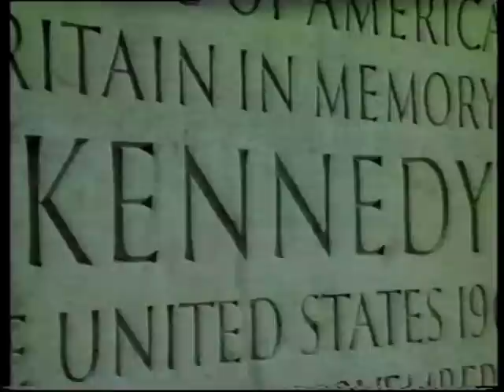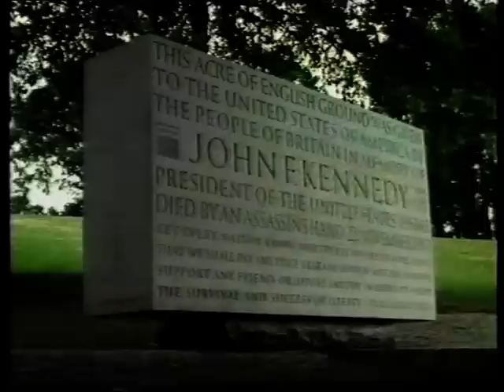John F Kennedy Memorial, Runnymede, England. Designed by Geoffrey Jellicoe.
One of the 20th-century's greatest landscape architects, Sir Geoffrey Jellicoe, explains how he designed the JFK Memorial at Runnymede, near Windsor in England. Visit for yourself and see if your subconscious is stirred (perhaps by comparing it to the other Runnymede memorials)! It is open daily.